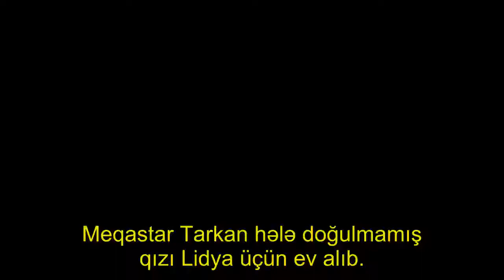Tarkan doğulmamış qızı üçün görün nə etdi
Meqastar Tarkan hələ doğulmamış qızı Lidya üçün ev alıb.

. Aza.az Türkiyə mətbuatına istinadən xəbər verir ki, müğənni mayın 12-də konsert verməyə hazırlaşır. İfaçı bunun qarşılığında pul yox, təşkilatçılardan mənzil istəyib..